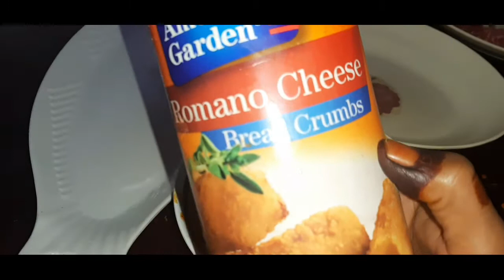finger fish aan caadi eheen sodhawaada sifudut an usameeye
asc asxaabta sodhawaada mahad celintiina kama daalo aadaa umahadsantihiin